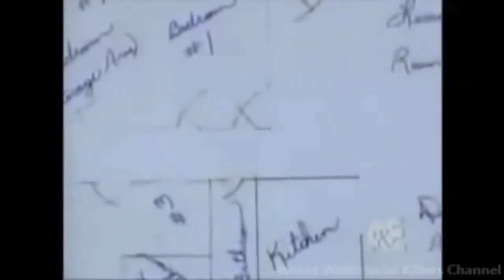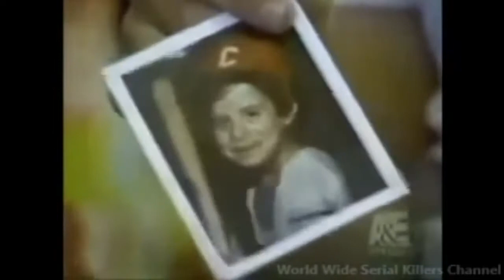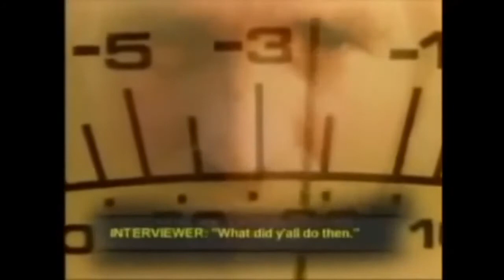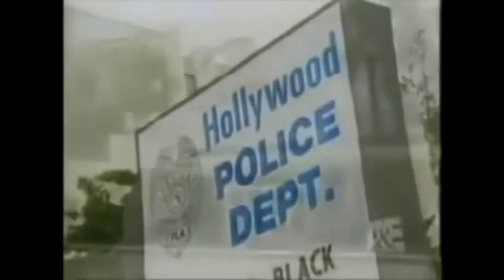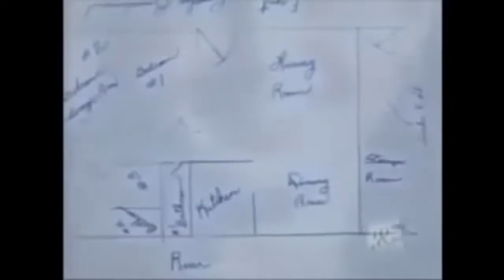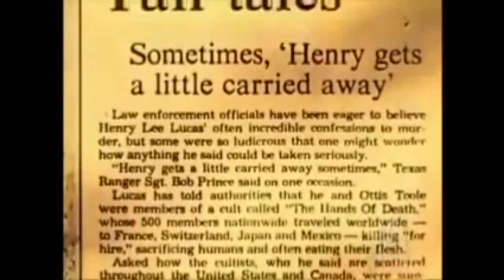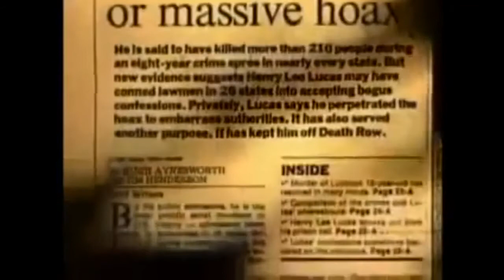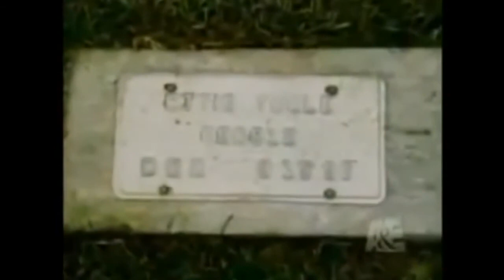Serial Killer Ottis Toole